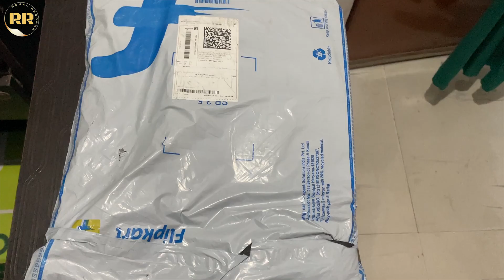School Bag Unboxing | Best Bag for Kids Under 399 Rs 🔥 | Rehal Records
In this video  the Top Bags Indian kids can buy for their school . The video includes schoo bag  and price ranges to suit a student's need.

Motu Patlu Printed 16L School Bag for Kids

SchoolBag for Nursery (LKG/UKG/1st Std)